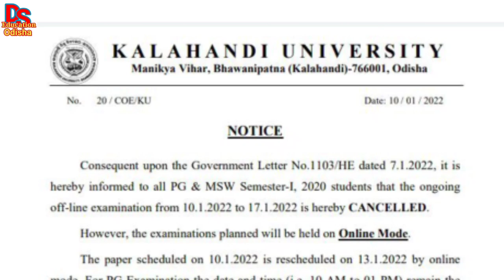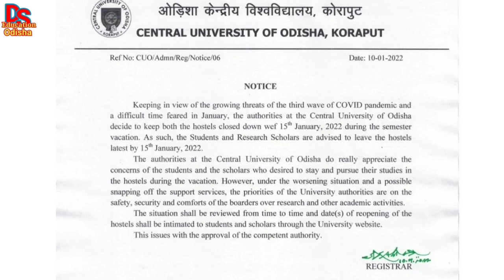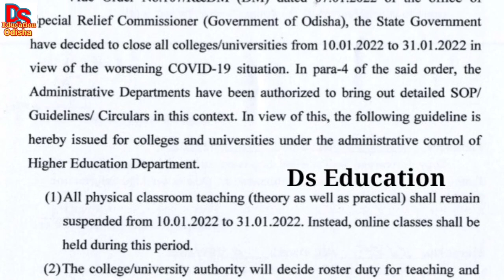ug pg online exam notice| vice chancellors meeting update| college close update| online class update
ug pg exam postponed notice| hostel vacant notice| college close notice

ug pg exam cancelled| ug pg semester exam cancelled

Due to corona colleges issued notice all students to vacate the hostel by 10th January 2022. Colleges issued notice to postpone the semester and mid semester exam which has scheduled. Colleges issued notice to close the college till 31st January. ug pg semester exam in online mode. Ug pg online exam notice.

ds education
ds education odisha
college close 2022
hostel close 2022
university close 2022
technical college close 2022
ug pg exam cancelled
ug exam cancelled
pg exam cancelled
pg online exam notice
kahandi university
Kalahandi university exam notice
Kalahandi university exam cancelled notice